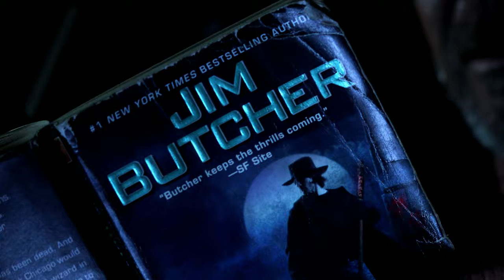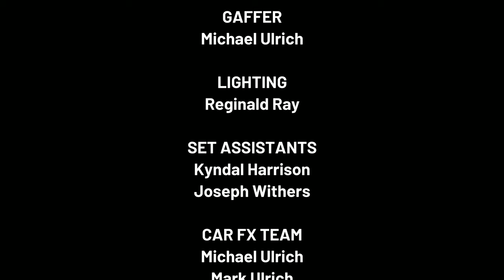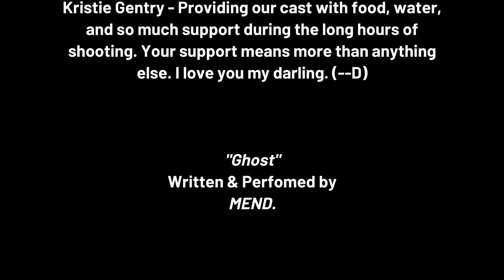FALL BOY - Pilot Short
High school loner, Mikey McClain, is haunted by the ghost of the recently deceased Mary Elderwood until he can complete her "unfinished business." What does that entail? Well... it involves a dead body...

Thank you to everyone who has helped bring this project together! We literally could not have done it without your help and support!

Video Credits:
Mikey McClain - Dylan Smith

Officer - Hassel Kromer

Makeup FX - @rotnreviews
"Ghost" - @mend.official5637

Created by David Gentry & Jase Marshall